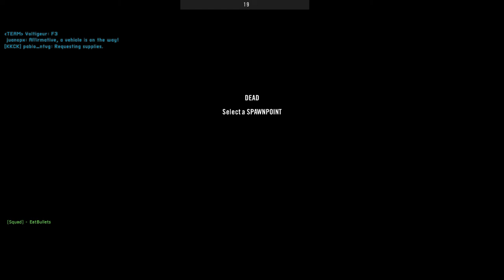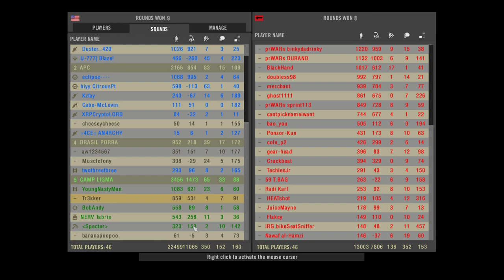that's a fucking comeback for the ages Project Reality Full Round Gameplay 2021 08 04 23 55 59